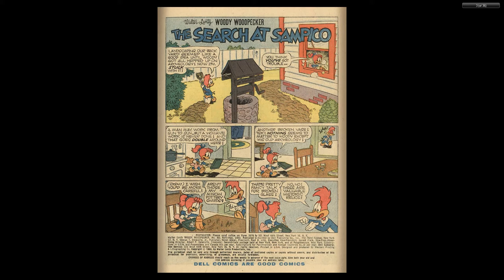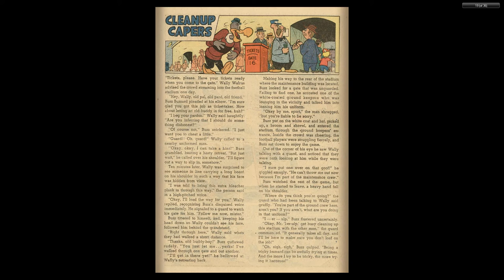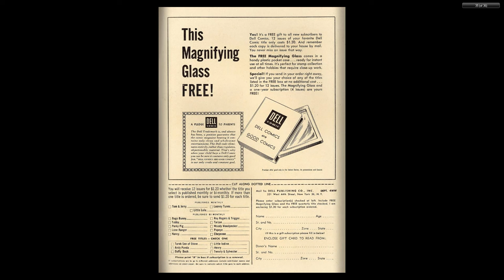Woody Woodpecker 060